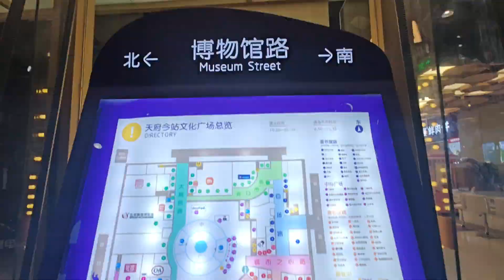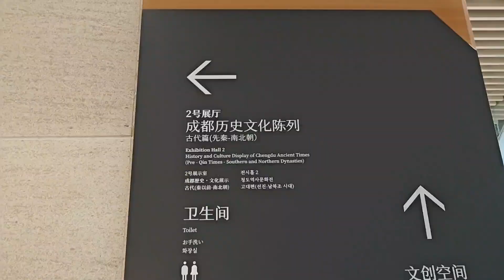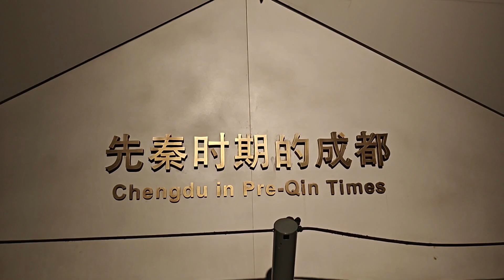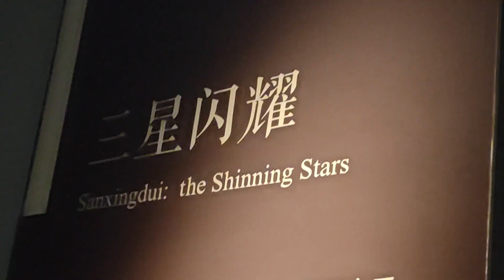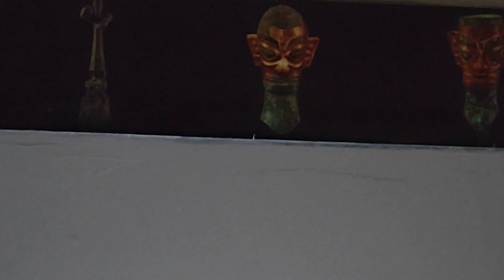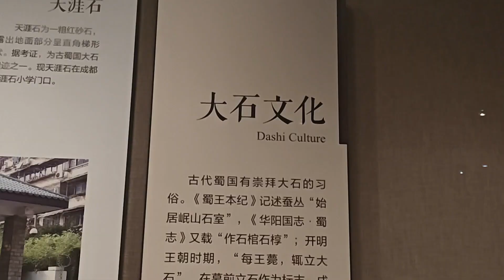"Chengdu Museum: Sanxingdui Unveiled |chengdu China | Saira Travlogs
Explore the rich tapestry of Chengdu's history with me in this vlog as we step into the Chengdu Museum. Uncover the mysteries of the city's earliest civilization and delve into the fascinating artifacts at the renowned Sanxingdui archaeological site. Join me on a captivating journey through time, discovering the cultural treasures that have shaped Chengdu's identity.